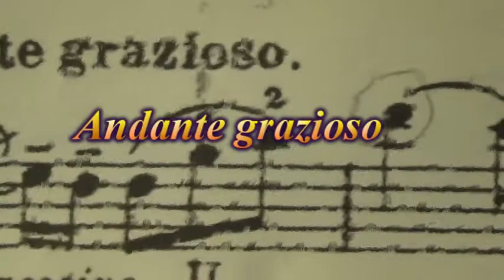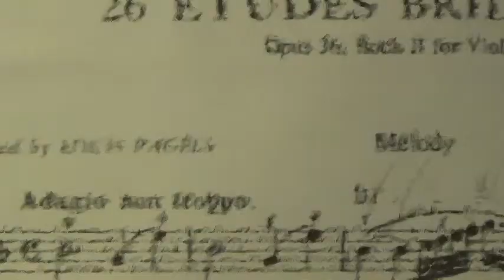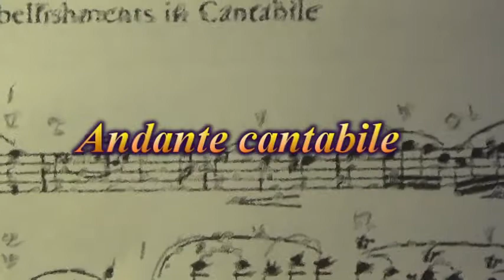Dottie Diggs performs selections from Etudes by Jacques-Fereol Mazas.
These beautiful pieces were originally composed as exercises for violin students. ;Here they are performed by Dottie Diggs at the Schlitz Audubon Center in Milwaukee on February 22, 2015.